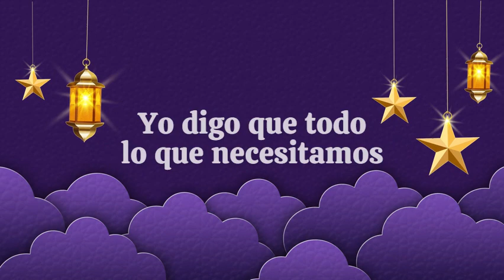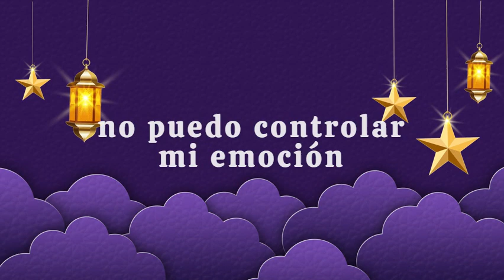7- Erasure Love is a Loser El Amor es un Perdedor (Sub en esp)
Álbum: Wonderland (1986)
Compositores: Clarke y Bell